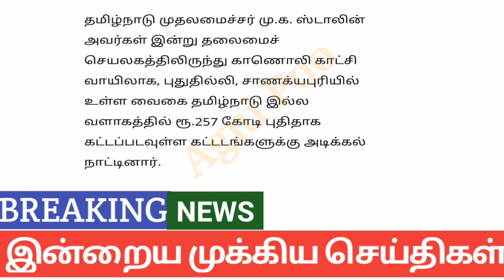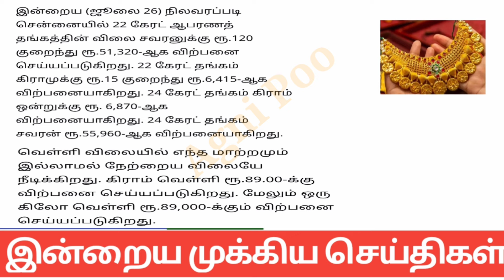மாலை 9 மணி செய்திகள்| 26-07-2024| Today headlines news| Mukkiya Seithigal| Stalin news